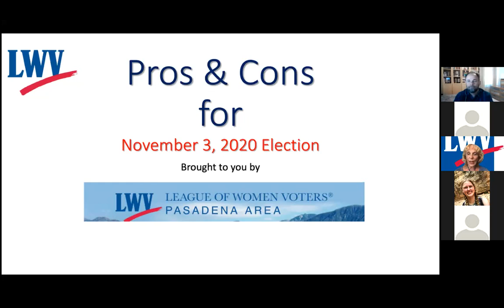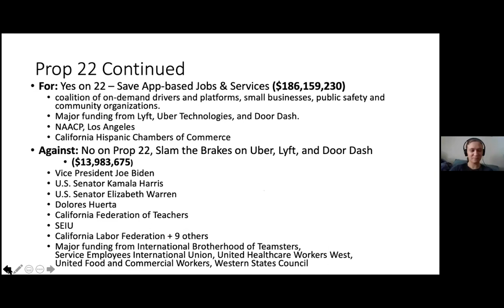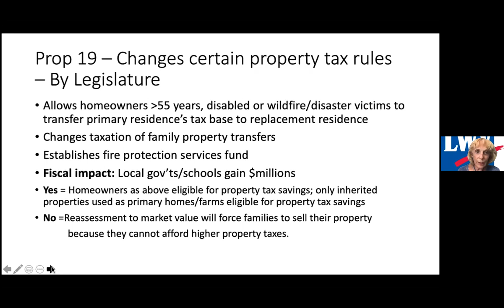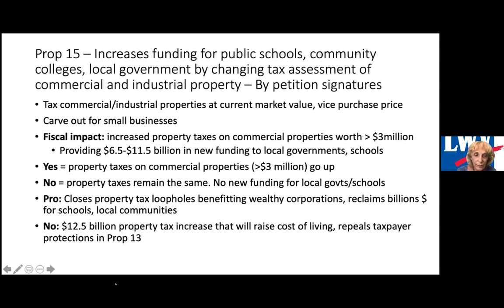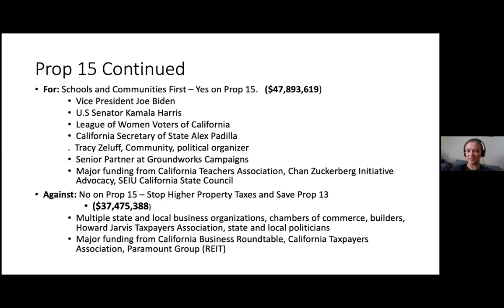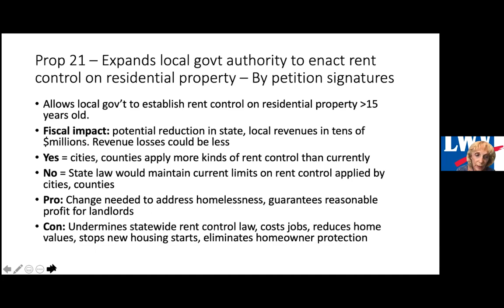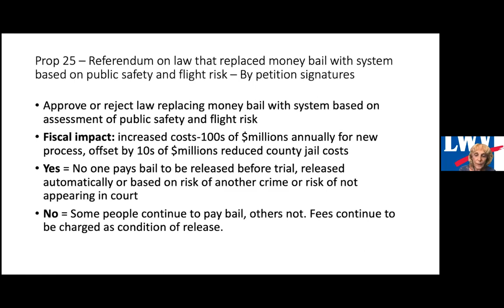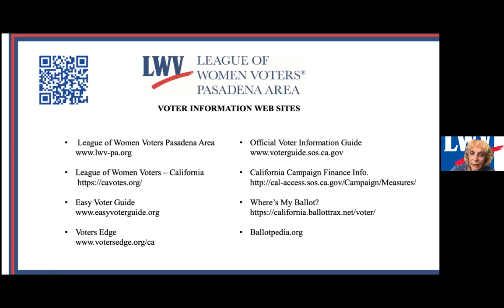The California Ballot Propositions: An Overview featuring the Pasadena League of Women Voters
The Pasadena Area League of Women Voters provides a quick overview of some of the 12 propositions that will appear on this November’s California ballot. The League of Women Voters, a nonpartisan political group, encourages informed and active participation in government providing voter / citizen education through the presentation of unbiased information, and, in some cases, after study, Advocacy.

The presentation of speakers should not be considered an endorsement of the speaker’s views by the California Institute of Technology, The Caltech Y or The Caltech Y Student Activism Speaker Series Committee. Views expressed are solely those of the speaker.